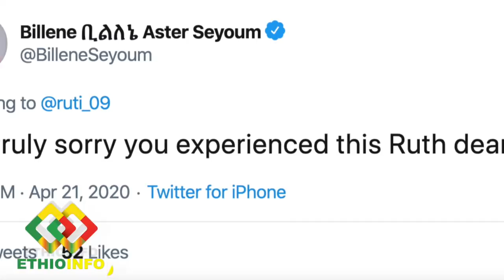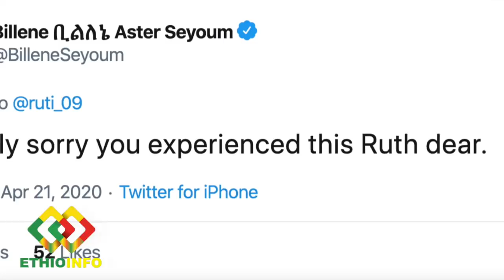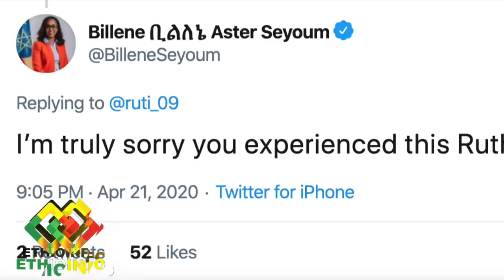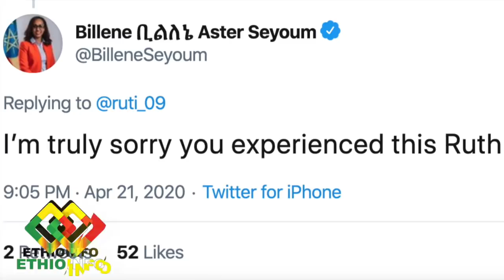ለመከላከያ ከተማ ጠብቅ ብሎ ትዕዛዝ የሰጠ አካል የለም Adanech Abebe, Endeshaw Tasew, Addis Ababa, Ethiopia, EthioInfo.